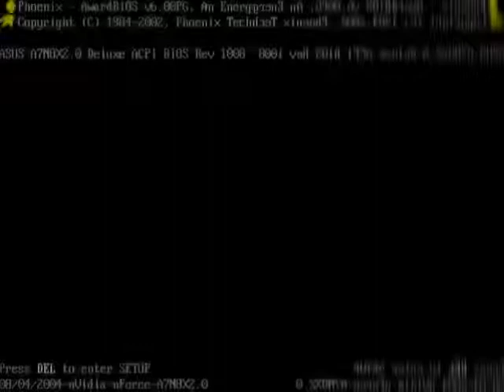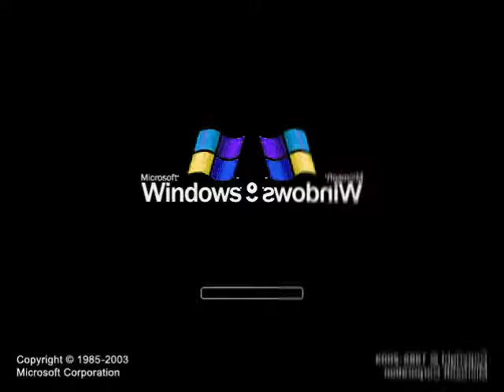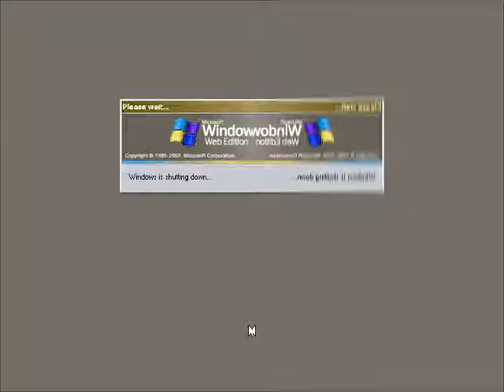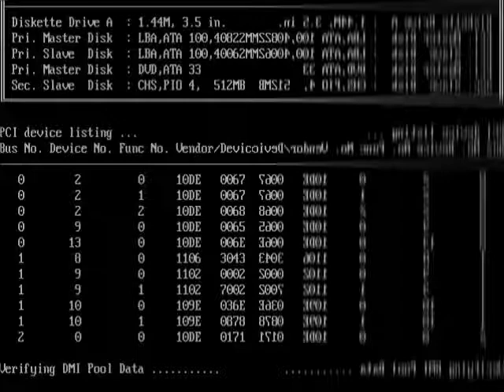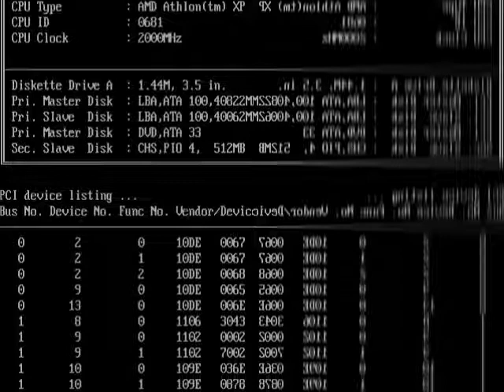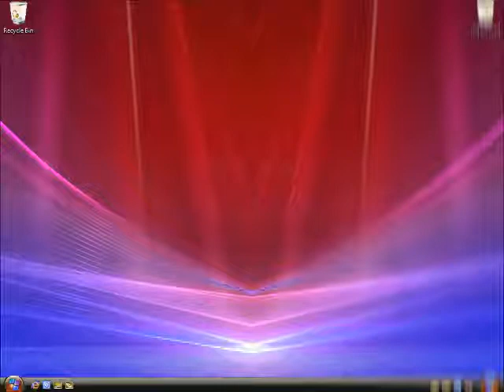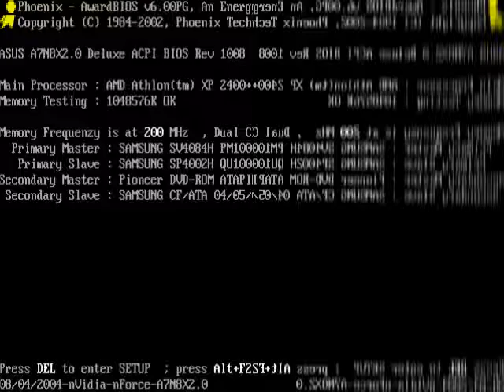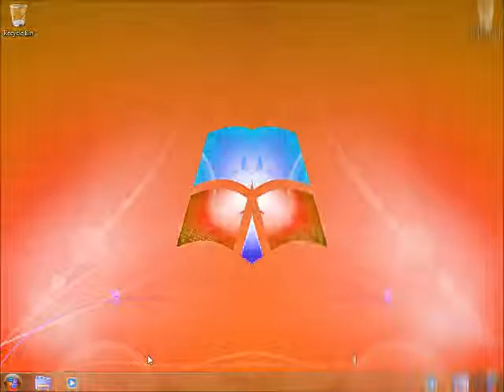Windows Startup and Shutdown Google Translate Voice in Low Voice Part 3